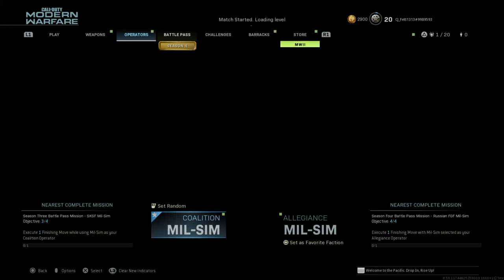Call of Duty®: Modern Warfare®_2022